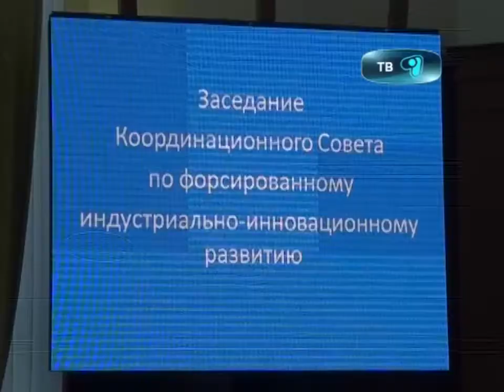28_09_12_fiir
Очередное заседание Координационного совета по форсированному индустриально-инновационному развитию прошло накануне. На рассмотрение совету были представлены несколько проектов заявленных на субсидирование процентной ставки  в рамках программы «Дорожная карта бизнеса-2020». В их числе - «Приобретение автотранспорта» компанией «Казизолятор плюс», занимающейся выпуском электротехнического оборудования, «Строительство лаборатории для проведения химического анализа и испытаний технических жидкостей» компании «Евротехсервис К». «Приобретение типографского оборудования» предприятия  «ФАРОС График». Среди других рассмотренных проектов -- «Приобретение оборудования для проведения обязательного технического осмотра автотранспортных средств» и «Завершение строительства спортивно-оздоровительного комплекса» компании «Евро Маркет Комплект».